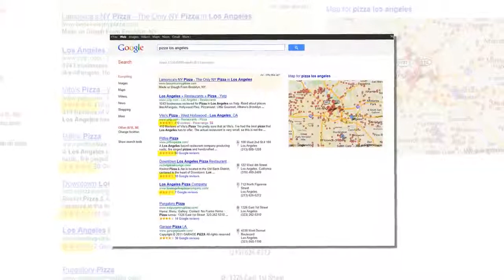Online-Rep-Intro-Video2.mp4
Manage your online business reputation